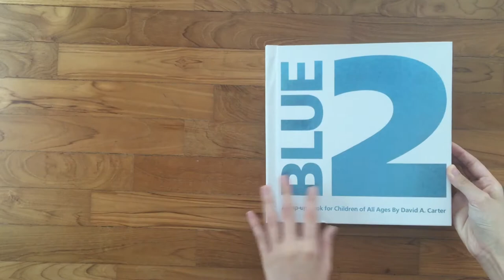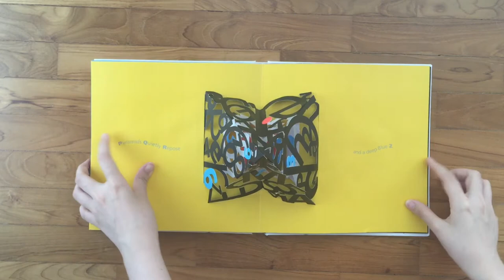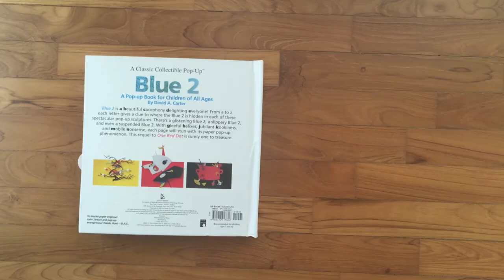"Blue 2" by David A. Carter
Video By: Stephanie Jennifer

Song: Spring in My Step (song in this video is slightly manipulated)